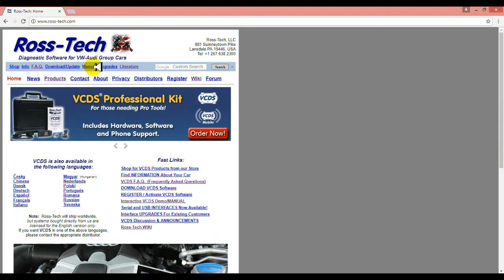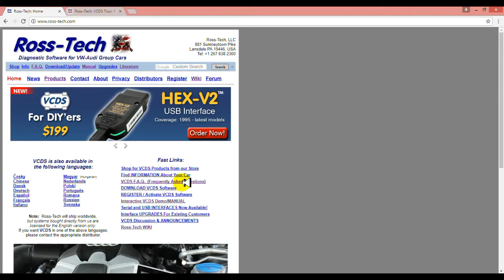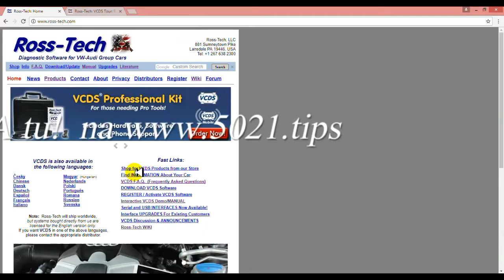Useful Website for (VAG) VW-Audi Group cars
has repair support forums, including diagnostic software, diagnostic procedures with videos!